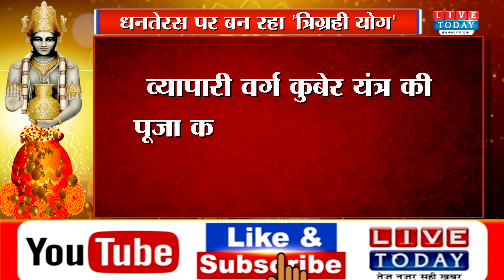Dhanteras : धनतेरस के दिन कुबेर यंत्र की पूजा किस विधि से करें, जानें नियम